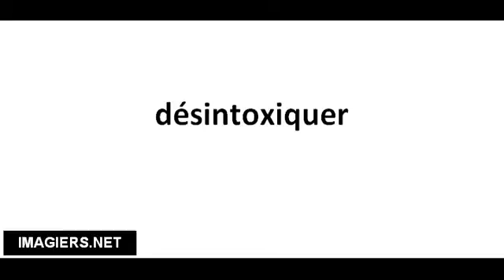Pronounce French with Vincent # désintoxiquer